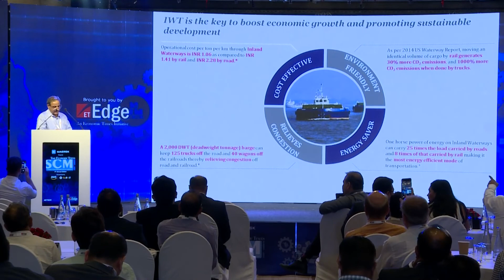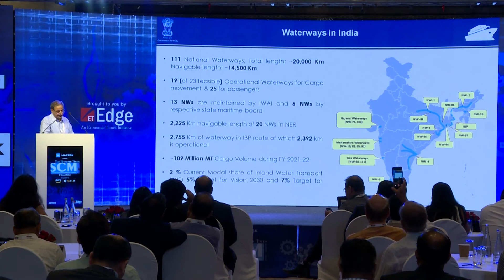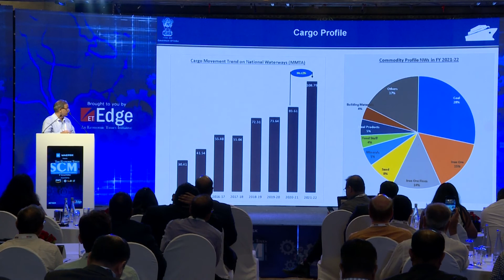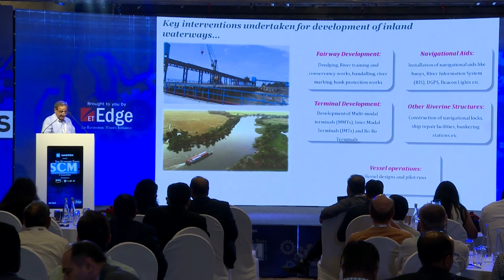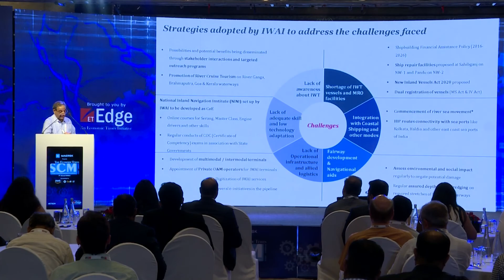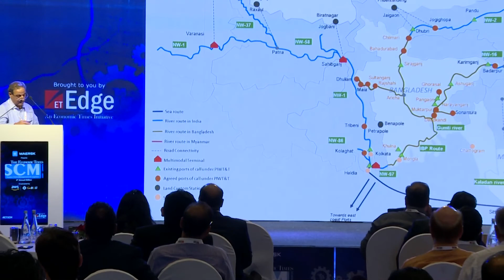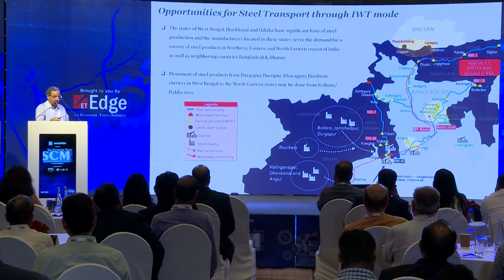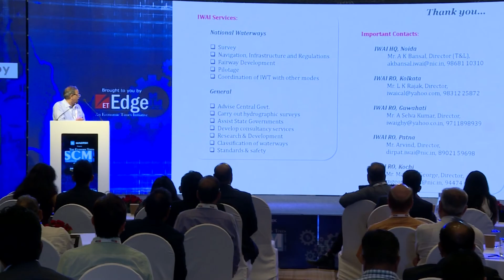ETSCM | Waterways: Inland Waterways - The Road to Environment-friendly Transport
Waterways: Inland Waterways - The Road to Environment-friendly Transport

Speaker:
Ajay Kumar Bansal, Director (Traffic and Logistics), Inland Waterways Authority of India, Ministry of Ports, Shipping and Waterways